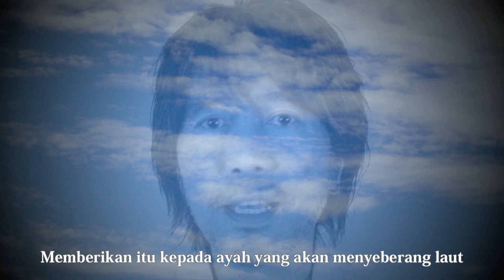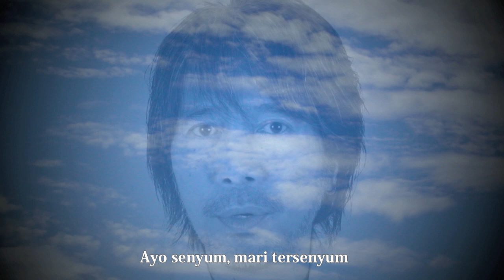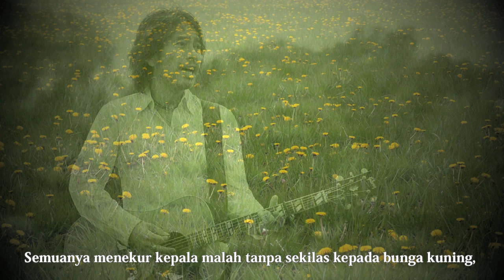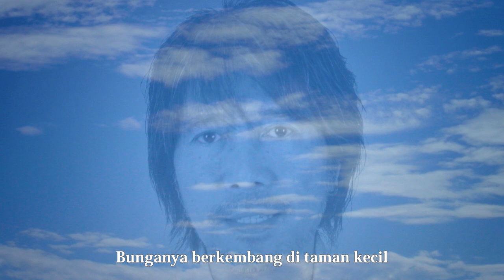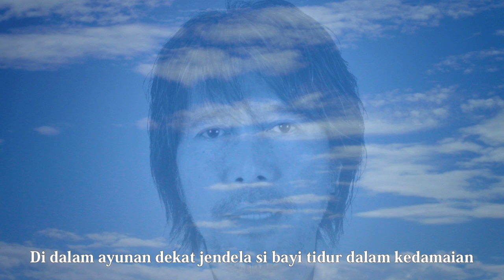Takuji Oyama / Lagu Parasut Dandelion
Lagu Parasut Dandelion
Lirik lagu oleh : Takuji Oyama

Lagu ini ditulis oleh seorang penyanyi Jepang yang terinspirasi oleh
peristiwa 11 September, 2001.

Terjemahan : Balqis Khomairah
Foto : Kumi Kano